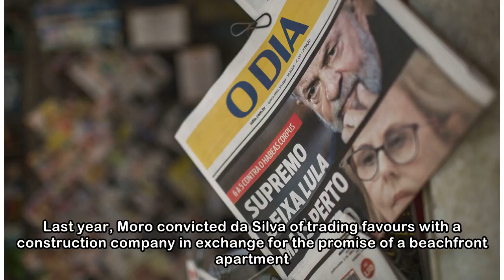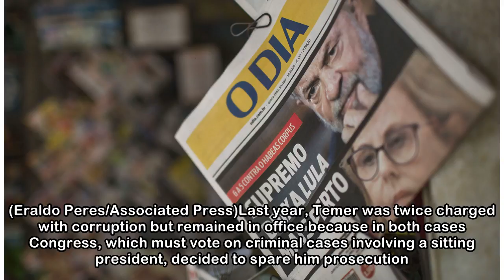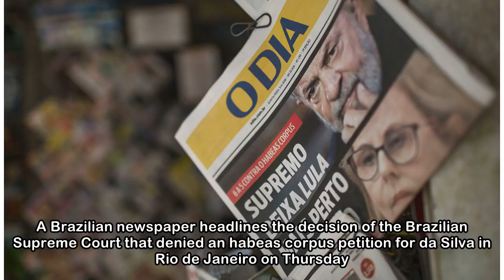Arrest warrant issued for Brazil's former president over corruption conviction | CBC News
A Brazilian federal judge has issued an arrest warrant for former president Luiz Inacio Lula da Silva. Thursday's warrant comes several hours after the country's top court denied a request by da Silva...